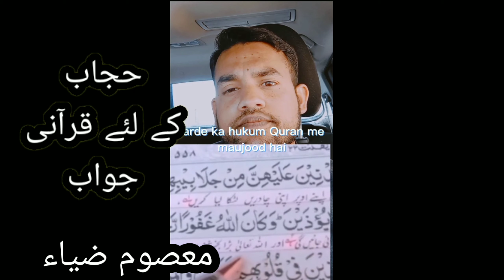Hijaab keliye quraani answer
حجاب مسلمان عورت کے لیے ایک ایسا فریضہ ہے جو وہ احکامِ الہیٰ کے تحت ادا کرتی ہے۔ مگر آج اسے مسئلہ بنا کر اچھالا جارہا ہے۔ قرآن کریم جو ہر مسلمان کے لیے قانون کا درجہ رکھتا ہے۔ سب سے پہلے سورۃ الاحزاب میں آیت حجاب نازل ہوئی۔

ترجمہ: ’’اے لوگو جو ایمان لائے ہو، نبیﷺ کے گھروں میں بلا اجازت نہ چلے آیا کرو۔ نہ کھانے کا وقت تاکتے رہو۔ ہاں اگر تمہیں کھانے پر بلایا جائے تو ضرور آؤ مگر جب کھانا کھالو تو منتشر ہوجاؤ۔ باتیں کرنے میں نہ لگے رہو۔ تمہاری یہ حرکتیں نبہﷺ کو تکلیفیں دیتی ہیں مگر وہ شرم کی وجہ سے کچھ نہیں کہتے اور اللہ حق بات کہنے میں نہیں شرماتا۔ نبیﷺ کی بیویوں سے اگر تمہیں کچھ مانگنا ہو تو پردے کے پیچھے مانگا کرو۔ یہ تمہارے اور ان کے دلوں کی پاکیزگی کے لیے زیادہ مناسب طریقہ ہے۔ تمہارے لیے یہ ہر گز جائز نہیں کے اللہ کے رسولﷺ کو تکلیف دو اور نہ یہ جائز ہے کہ ان کے بعد ان کی بیویوں سے نکاح کرو۔ یہ اللہ کے نزدیک بہت بڑا گناہ ہے۔ تم خواہ کوئی بات ظاہر کرو یا چھپاؤ اللہ کو ہر بات کا علم ہے‘‘۔ ( الاحزاب ۵۳:۳۳)

اس کے بعد حجاب کا حکم قرآن کریم کی سورۃ النور کی آیت نمبر۳۰ میں نازل ہوا اور اُس میں خطاب کا آغاز مردوں سے کیا گیا۔ اور بعد میں عورتوں کو مخاطب کیا گیا۔

’’ان نبیﷺمومن مردوں سے کہہ دو کہ اپنی نظریں بچا کر رکھیں اور اپنی شرم گاہوں کی حفاظت کریں، یہ اُن کے لیے پاکیزہ طریقہ ہے، جو کچھ وہ کرتے ہیں اللہ اُس سے باخبر رہتا ہے‘‘

’’اور اے نبیﷺ مومن عورتوں سے کہہ دو کہ اپنی نظریں بچا کر رکھیں اور اپنی شرم گاہوں کی حفاظت کریں اور اپنا بناؤ سنگھار نہ دکھائیں بجز اس کے کہ جو خود ظاہر ہوجائے اور اپنے سینوں پر اپنی چادروں کے آنچل ڈالے رکھیں اور اپنی زینت ظاہر نہ کریں‘‘۔ (النور۳۱:۲۴)